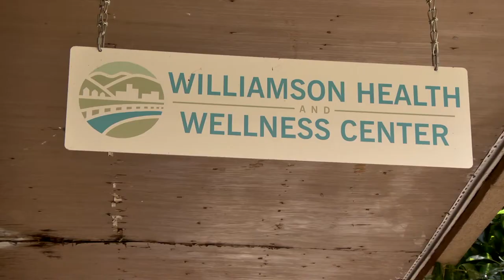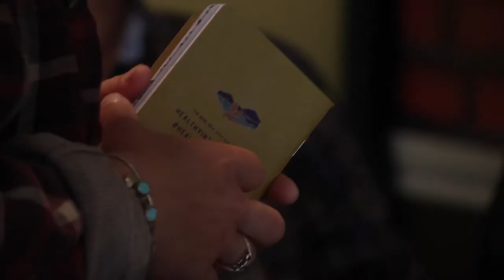Healthy in the Hills Passport